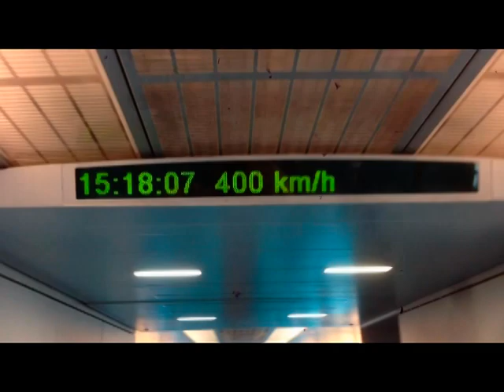OKAN阿母樂團[JUNCTURE TOUR]SIGHTSEEING in 上海